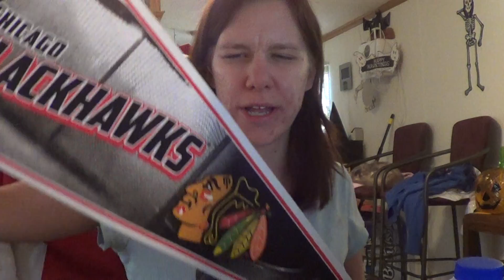walmart haul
this is all my information to get a hold of mee

FACE BOOK group love for polish
facebook carla love for polish. you will be added as a friend
tumblr loveforpolish
carla hajek
summit il, 60501
for bigger packages you can also
send to this address
carla hajek
7415 w. 63 street
summit ill. 60501